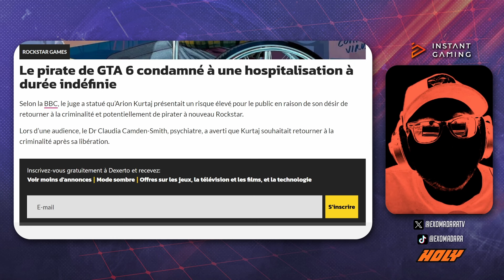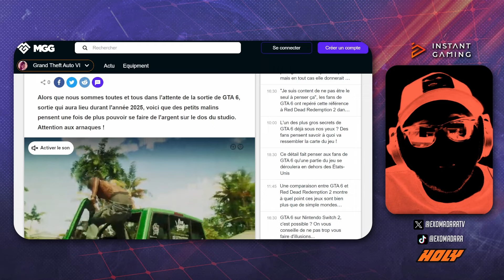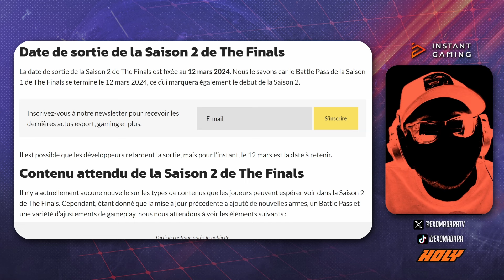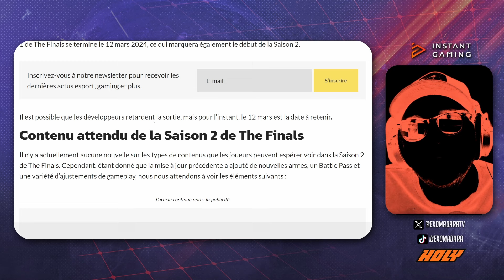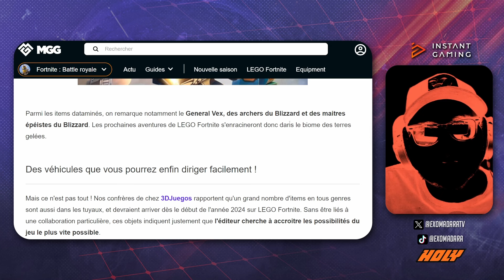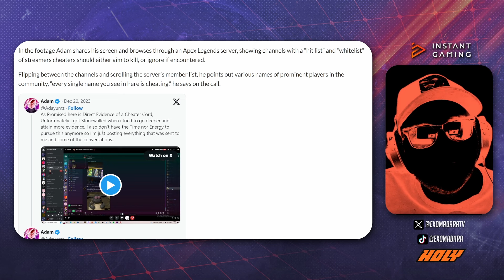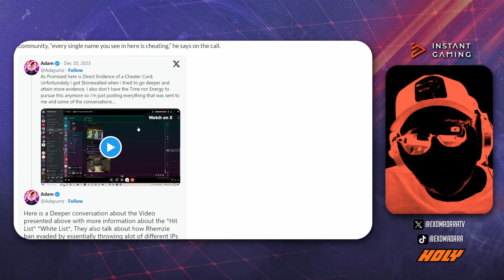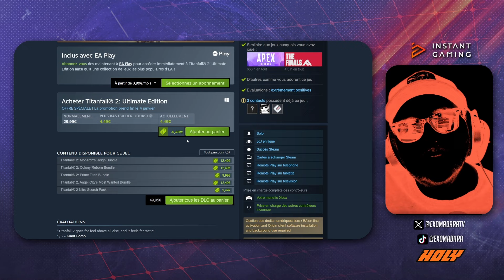CHEAT sur APEX et LEAKS LEGO FORTNITE | EXONEWS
ME SOUTENIR :
➡️CODE CREATEUR EPIC : EXOMADARATV

CHAPITRES :
00:00 : Intro
00:42 : GTA 6
02:24 : Arnaque GTA 6
03:47 : The Finals Saison 2
05:09 : Contenu gratuit The Finals
05:55 : Concept skins The Finals
06:24 : Fortnite Ninja Go
07:35 : Leaks Lego Fortnite
08:18 : Création Reddit
08:43 : Cheaters sur APEX
10:09 : Nouvelle option Steam
10:47 : Titanfall 2
11:27 : Conclusion